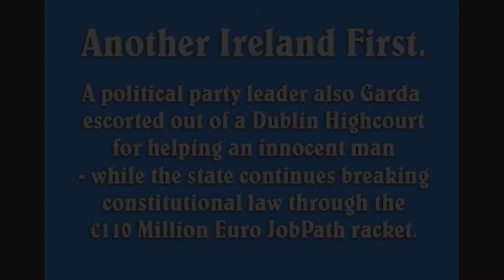An Innocent Man Wronged.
The antics within a Dublin highcourt on the 23rd of October, 2018. Read for further details.